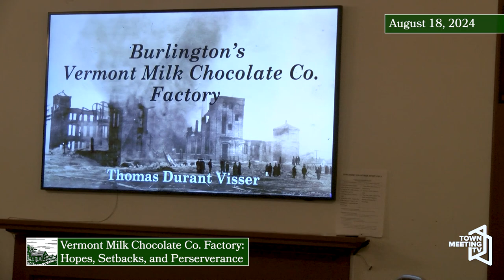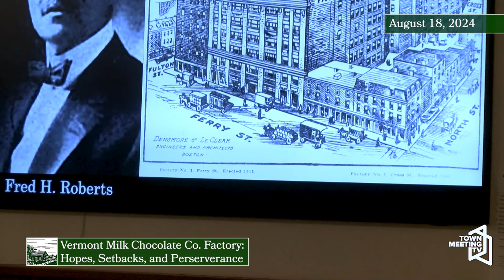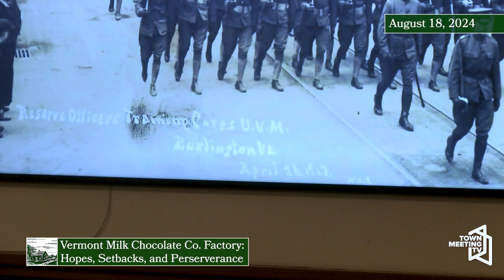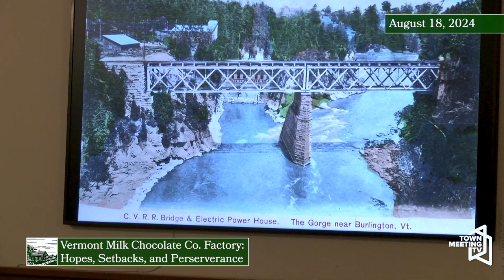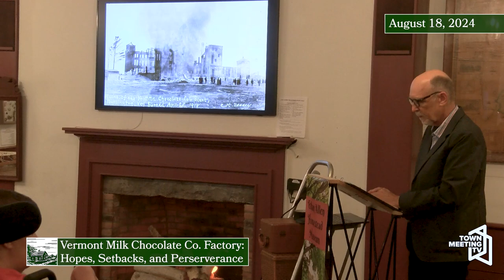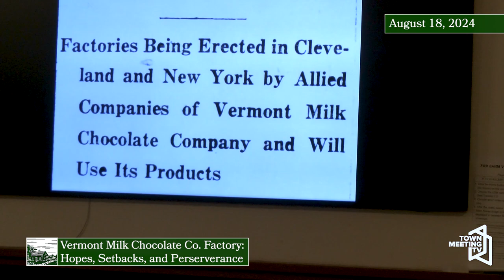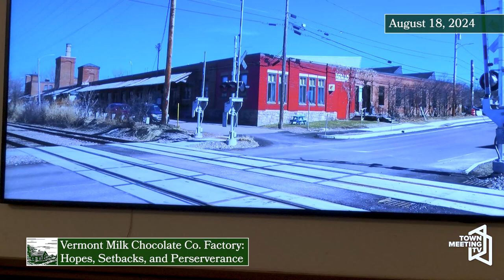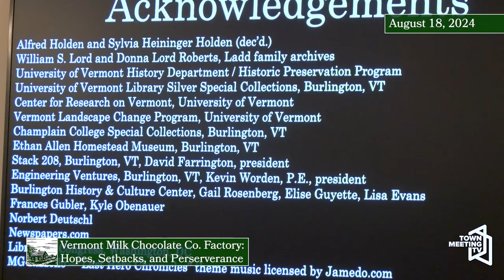Vermont Milk Chocolate Co. Factory: Hopes, Setbacks, and Perserverance | Ethan Allen Homestead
From Ethan Allen Homestead:

Although plans for a huge new milk chocolate factory sparked keen interest in the Burlington community in 1917, few could have anticipated the remarkable story of hopes, setbacks, and perseverance that soon unfolded in Vermont's largest city. This richly illustrated lecture explores the physical and historical evidence associated with the curious social history of one of Burlington's most fascinating industrial heritage sites.

For over four decades, Professor Thomas Durant Visser of the University of Vermont History Department has been researching the history of Burlington, Vermont. In addition to nominating many historic properties and districts in the city to the National Register of Historic Places, he has guided students in his UVM historic preservation courses on a series of class research projects posted online as the Historic Burlington Project.

As an active member of the community, Tom Visser has served the City of Burlington as chair of the Design Review Board, chair of the Design Advisory Committee, and chair of the Historic Preservation Review Committee. He also served the State of Vermont by gubernatorial appointment as a District Environmental Commission member. He was a co-founder and board member of Preservation Burlington.

As a scholar, Professor Visser is the author of the award-winning book, Field Guide to New England Barns and Farm Buildings. His most recently published book, Porches of North America, examines the social history of this liminal architectural feature in the United States and Canada.

8/18/2024